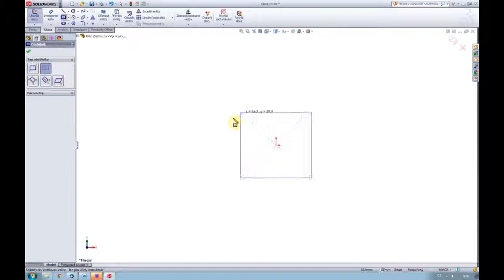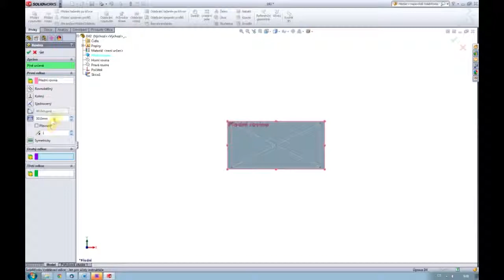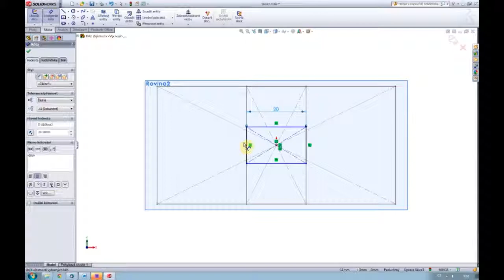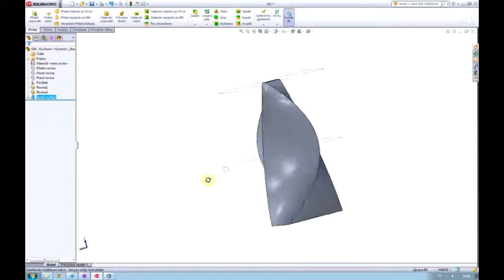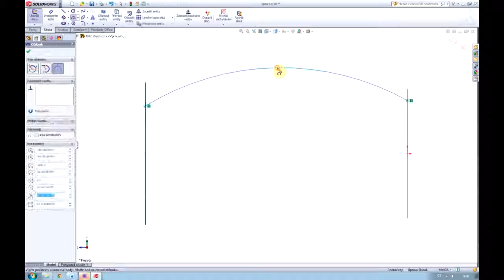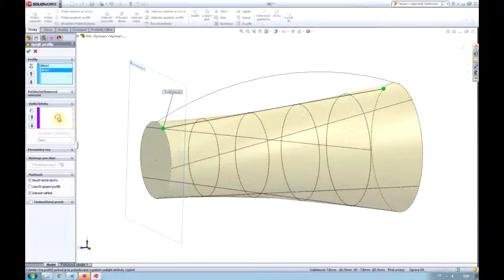CAD6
Výukové video pro konstruování na PC - SolidWorks